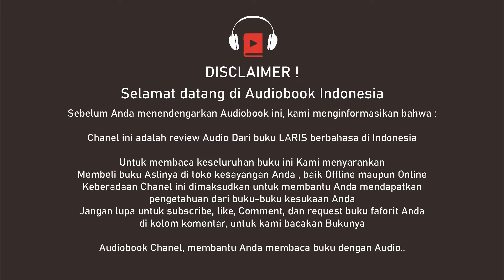🎧 Audio Book Sadar Kaya Bab 14 | Melihat Kedalam Diri